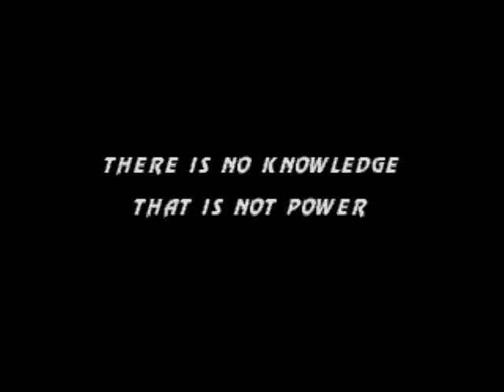MK3 Sega Genesis - Unlock Smoke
How unlock Smoke in MK3 Sega Genesis
When the "MK3" logo appears press A, B, B, A, down, A, B, B, A, down, up, up. If you do it right the screen will turn red and you will hear "Smoke".

Como Desbloquear a Smoke en Mortal Kombat 3 para Sega Genesis
Cuando aparece el logo "MK3" presiona A, B, B, A, abajo, A, B, B, A, abajo, arriba, arriba. Si lo haces bien la pantalla se pondrá de rojo y se escuchará "Smoke".

Mortal Kombat 3 is a fighting video game developed by Midway / Atari Games and first released into arcades in 1995. It is the third entry in the Mortal Kombat series and is the sequel to Mortal Kombat II. As in the previous games, it has a cast of characters that players choose from and guide through a series of battles against other opponents. The game avoids the tournament storyline of its predecessors, as various warriors instead fight against the returning Shao Kahn, who has resurrected his bride Sindel and started an invasion of Earthrealm.

The third installment of Mortal Kombat retains the blood and gory attacks that defined the series. It introduces new types of the Fatality finishing moves, including Animalities. Other features new to the series were combos, predefined sequences used to perform a series of consecutive attacks. A "Run" button was also added, allowing players to briefly dash toward the opponent, as were "Kombat Kodes", an unlockable content system using various symbols that can be entered before two-player matches to achieve certain effects.

Mortal Kombat 3 was a commercial success and received generally positive reviews, but drew criticism for omitting several popular characters from previous games, notably being the only main installment to not feature franchise mascot Scorpion. Two updates, Ultimate Mortal Kombat 3 (1995) and the PC / home console-exclusive Mortal Kombat Trilogy (1996), restored characters omitted by Mortal Kombat 3, in addition to other new features.

Mortal Kombat 3 (MK3) es el tercer videojuego y la cuarta entrega de la saga, fue lanzado el 10 de marzo de 1995 por Midway Games para Arcade, fue estrenado después del éxito de su antecesor, Mortal Kombat II, y con ello una gran barrera para sobrepasar, por lo que incluyó un botón adicional para que los personajes avanzaran más rápido. El equipo de producción agregó al juego un nuevo sistema de combos y unos finishing moves muy llamativos, conocidos como "Animalities", algo que no convenció mucho a los jugadores que estaban acostumbrados al antiguo sistema de juego. Aunque posee una de las modalidades más recordadas y que marcaron la base del juego, es impopular por la ausencia de muchos personajes clásicos del juego.

- Mi pagina original dedicada a la escritura